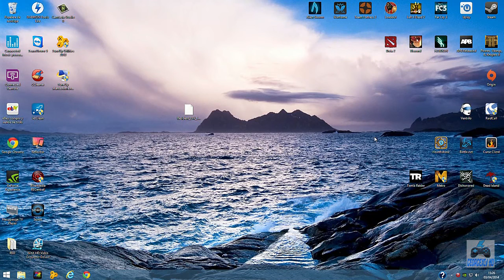Dead Island Gameplay español Capitulo # 1 | Matando Zombis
Dead Island | Gameplay en español Capitulo # 1 | Matando Zombis

--Quieres ser PARTNER de TGN como yo, entra en este LINK, es muy facil

--Quieres ser PARTNER de VISO entra en este LINK, es muy facil

--Compra los mejores juegos "MAS BARATOS" que en ningún otro sitio
╔ ஜ۩۞۩ஜ ╗
╚ ஜ۩۞۩ஜ ╝
Puedes seguirme en:

Dead Island | Gameplay Capitulo # 1 | Matando Zombis

dead island
video game
videojuego
walkthrough
gaming
action game
action role-playing game
action-adventure game
beat 'em up
dead island gameplay
dead island walkthrough
español
first-person narrative
first-person shooter
gameplay capitulo # 1
let's play dead island
matando zombis
racing video game
shooter game
spanish
survival horror
guía
juego de computadora
juego de ordenador
let's play
consejos
play
riptide
gameplay
funny
epico
juego
steam
pc